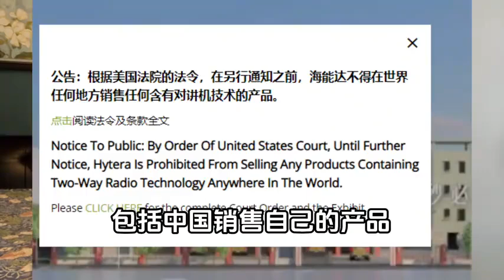窒息级利空突袭！